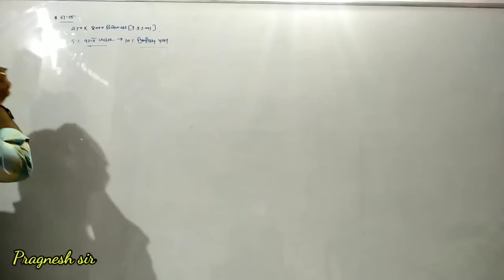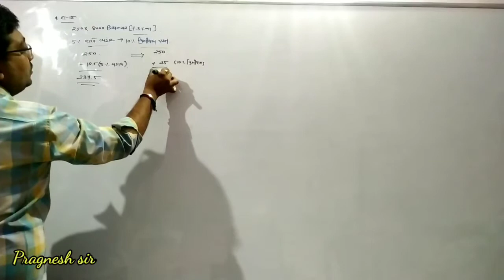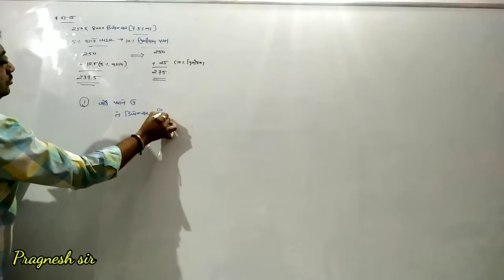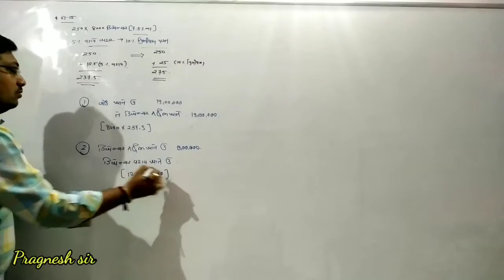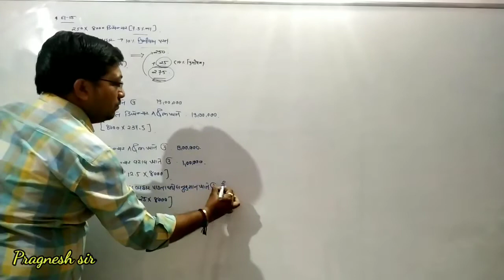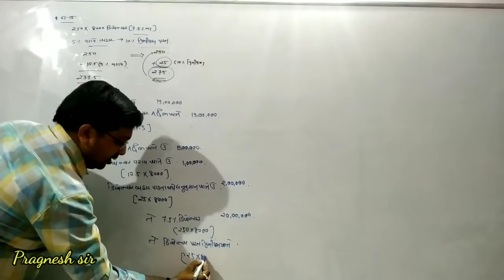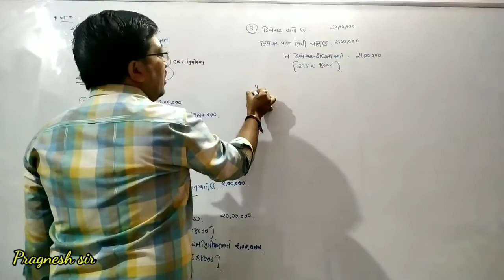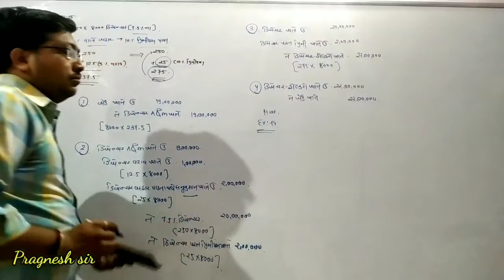ધોરણ 12 કોમર્સ નામાં ના મૂળ તત્વો 11-01-20